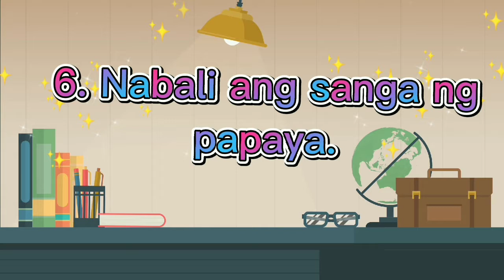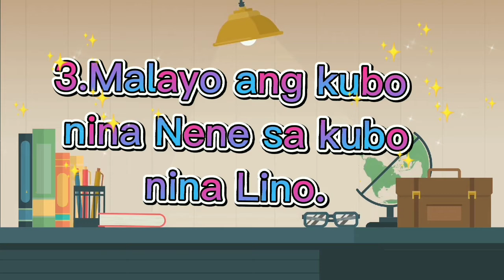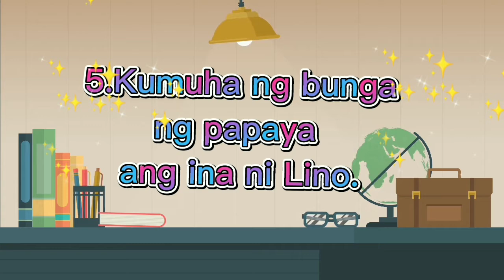Unang Hakbang sa Pagbasa /Pantigan Abakada/ Part5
Pantigan Abakada ng kabataan
inihanda ni ROXAN PACHECO
siya po ang sumulat nito .
Maganda po ang layunin sa videong ito para sa ikabubuti ng mag- aaral.